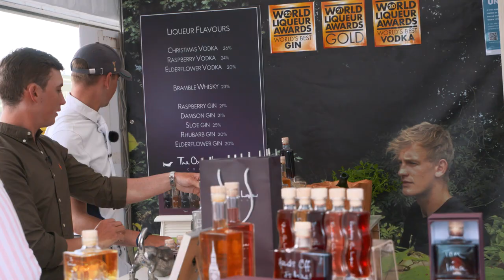Go Shopping With Joe Stockdale And Jack Whitaker At Royal Windsor Horse Show!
Join Joe and Jack for a trip around Royal Windsor's Shopping Village!